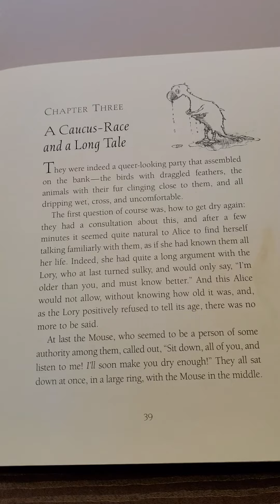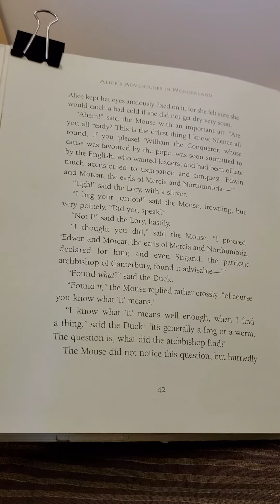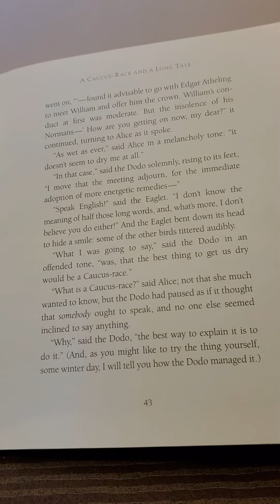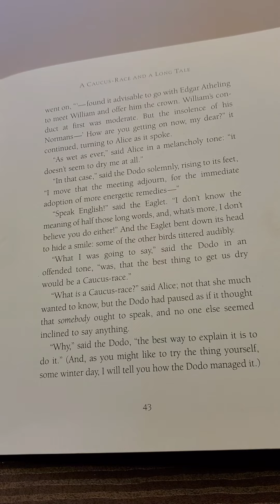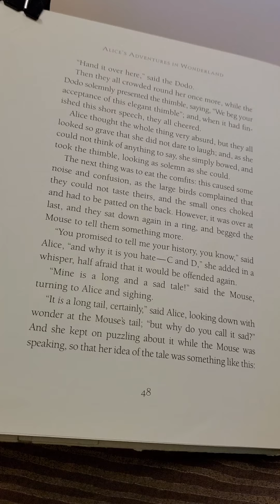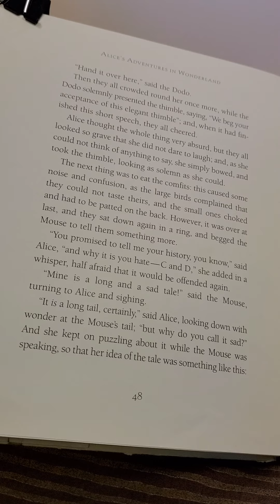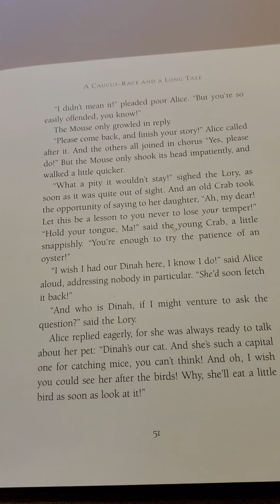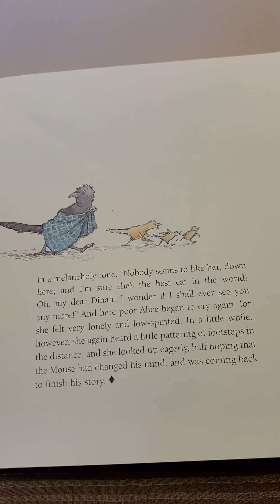Bedtime Stories: Alice's Adventures in Wonderland: Chapter 3